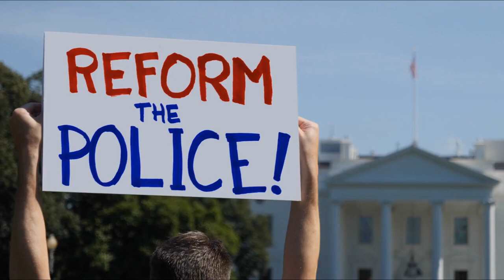How To Navigate A Traffic Stop Safely And Peacefully While Carrying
How to Safely Navigate a Traffic Stop While Carrying a Firearm

In this video, we discuss the important steps to take when pulled over by the police, especially if you're carrying a firearm. We review the importance of knowing your state's disclosure laws, how to interact with the officer politely and calmly, and what to say if the officer asks to search your vehicle. The main goal is to end the encounter as quickly as possible and be on your way.

00:00 Introduction: The Anxiety of Getting Pulled Over
00:50 Understanding State Disclosure Laws
01:19 Proper Conduct During a Traffic Stop
02:01 Interacting with the Officer
02:16 Handling Documents and Disclosures
03:14 Post-Interaction Protocol
04:08 Dealing with Car Searches
05:32 Final Thoughts and Respect for Law Enforcement
06:11 Conclusion and Call to Action